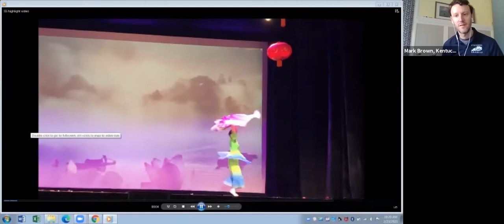Arts Week in Kentucky: Culture Bearers of Traditional Arts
Join us for a live interview with three of the commonwealth’s outstanding culture bearers and learn how they practice living traditions every day in their communities. Featured artists are folk musician and storyteller Mitch Barrett, Chinese traditional dancer Shuling Fister and willow artist Justin Roberts.